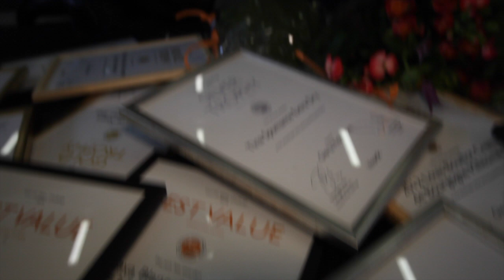Vinordic Wine Challenge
700 olika viner har testats genom blindtest av en jury på jakten efter Sveriges mest prisvärda vin. Bengt-Göran Kronstam är initiativtagare till tävlingen och den som sett till att tävlingen är EU-certifierad.